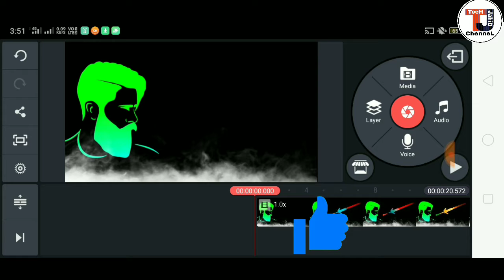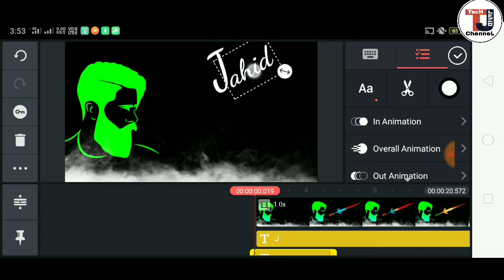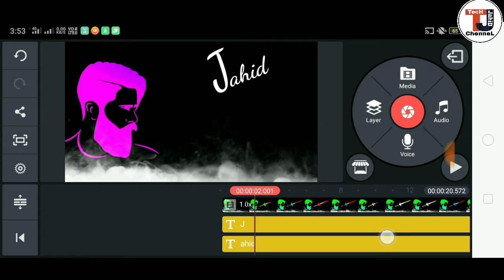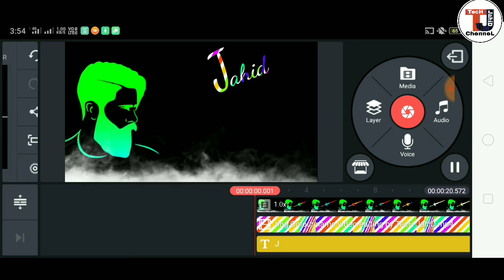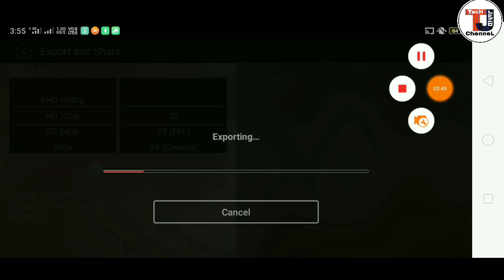Name Art Video Editing Tutorial || Tiktok Name Art || Kinemaster Editing Tutorial || TecH JahiD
Tiktok Name Art Video Editing Tutorial | Editing Tutorial On Kinemaster | Name Art | TecH JahiD

आप सभी का बहुत बहुत स्वागत है अपने यूट्यूब चैनल JahiD TecH पर  जहा से आप हिन्दी मे शिख सकते है कुछ भी चीज

About Video 👇

1. How To Make Name Art Video

2. Name Art Video kaise banaye

3. Make Name Art Video

4. Name Art Video Editing Tutorial On Kinemaster
5. Viral Name Art Video Editing Tutorial

©NOTE: All content used is copyright to TecH JahiD. Use or commercial display or editing of the content without proper authorization is not allowed.